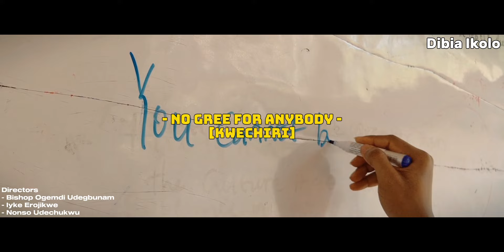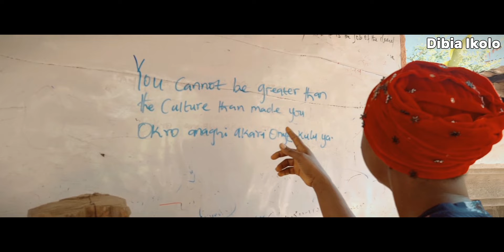Dibia Ikolo / EPS 2/ Kwechiri / No Gree For Anybody/